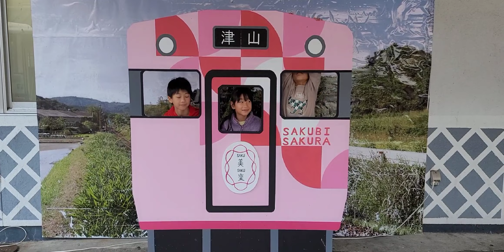B'z稲葉浩志さんの奉納柱のある八幡神社に行ってきました【岡山県津山市】